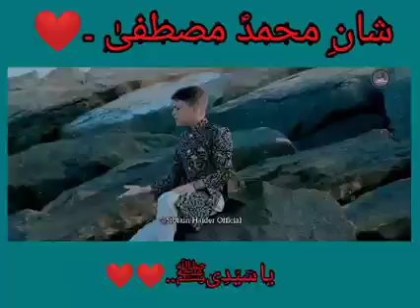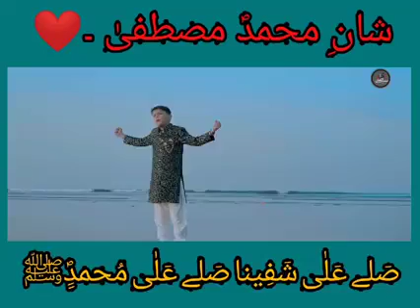sibtainhaider HaiderMust watch and stay connected.🙏❤.. New_Naat_2021 Shan_e_Muhammad (ص)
یا محمدؐ نام ہے وردِ زباں۔❤